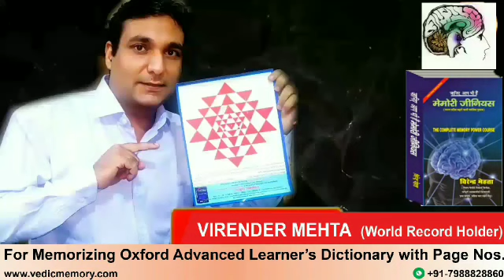कैसे रिलीज करें सुसाइड और डिप्रेशन के विचार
For Any Query WhatsApp Virender Mehta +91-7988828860

Watch playlists on our Channel

Playlist on Bramcharya Lifestyle (Celibacy)

About Virender Mehta:
Virender Mehta has figured in the most reputed book LIMCA BOOK OF WORLD RECORDS for his ability to recall randomly selected words from Advanced Oxford Learner's Dictionary at an average speed of 13 seconds. Every one of the 80,000 words in the dictionary from 'a' to 'zygote' is in his head. With the page numbers, that is. For his extraordinary achievement, he performed  on the platform of World's no.1 reality show SHABAASH INDIA to display his unique talent in front of the whole world. He is amongst 25 Unusual Indians surveyed by THE WEEK Magazine. He is awarded by MTC Global Thinkers and Rotary Club for empowering human minds. He has been invited by AICTE Council Headquarters to give a talk on Vedic NLP. His dream project Vedic Memory Lab has recently been  inaugurated  by honourable Ex Prime Minister of Nepal Sh Lokendra Bahadur Chand. Mr Mehta has also been awarded and appreciated by Ex Prime Minister Nepal for his sincere efforts behind this lab.